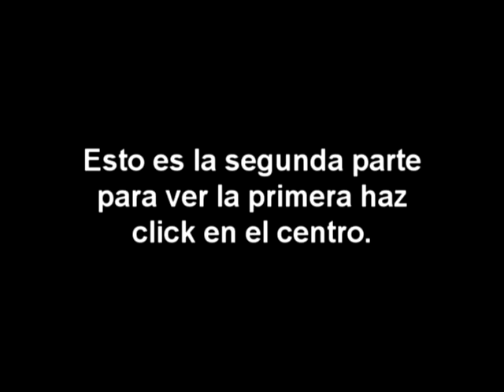Qué llevar en el bolso. (Parte2)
Consejos para sacarle mas utilidad al bolso.